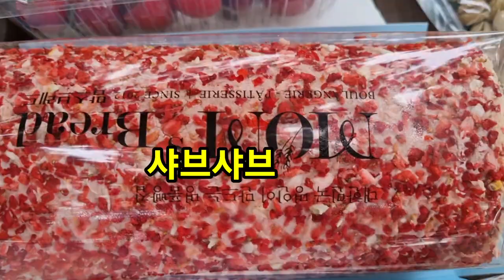샤브샤브 복분자롤케잌##6,1